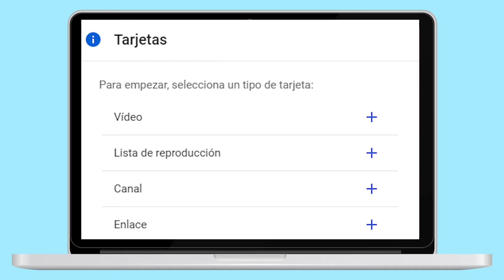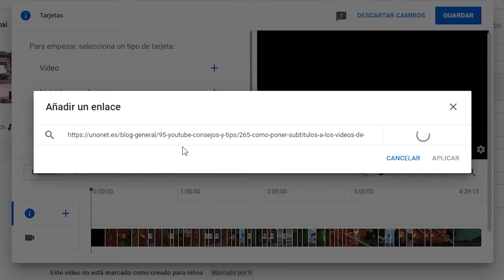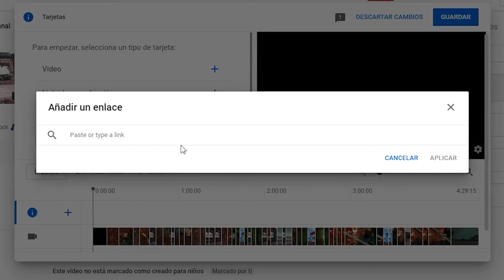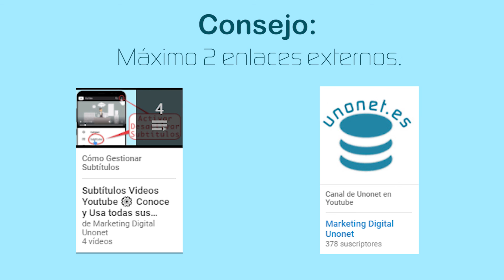¿Cómo poner Tarjetas en los Vídeos de YouTube? 🎯 Mejora tu Canal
¿Cómo poner Tarjetas en los Vídeos de YouTube? | Para ver como poner pantallas finales mira este vídeo ➽ | Suscríbete a nuestro Canal aquí ➽ | Si quieres que te ayudemos con tu canal de YouTube aquí ➽ puedes ver nuestros servicios de Consultoría y Gestión. Contacta con Unonet aquí ➽

Puedes acceder a los puntos clave de este vídeo aquí:
00:00 ¿Cómo poner Tarjetas en los Vídeos de YouTube?
00:32 ¿Qué son las tarjetas?
00:50 Tipos de tarjetas
02:04 Apartados de las tarjetas
03:21 Consejos técnicos
03:55 Suscríbete a nuestro canal

Hoy hablamos de las tarjetas, pequeños contenidos destacados que posicionarán tu vídeo y mejorarán tu SEO.

Cuando entras en la edición del vídeo, encontrarás en la columna derecha la opción de las tarjetas. Las tarjetas son notificaciones con formato previo que se muestran en los ordenadores y dispositivos móviles y que puedes configurar para promocionar tu marca y los vídeos de tu canal, por ejemplo, para redirigir a los usuarios a otros contenidos que sean de tu interés: enlaces web, playlists, otros vídeos y tu propio canal.

Es importante que selecciones bien el contenido de tus tarjetas y que sean interesantes para los espectadores, favoreciendo el engagement con la comunidad que sigue tu Canal y la captación de nuevos suscriptores.

En este vídeo te contamos los diferentes tipos de tarjetas y los apartados de cada una además de compartirte diferentes tips y consejos que te ayudaran a mejorar el SEO de tu canal.

Utiliza las tarjetas en tus vídeos y verás cómo mejoran tus resultados.